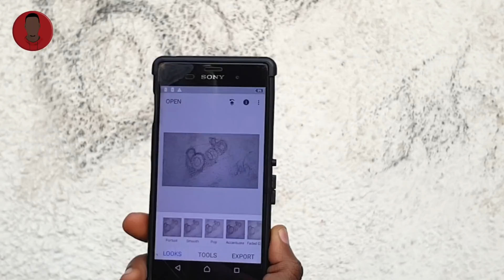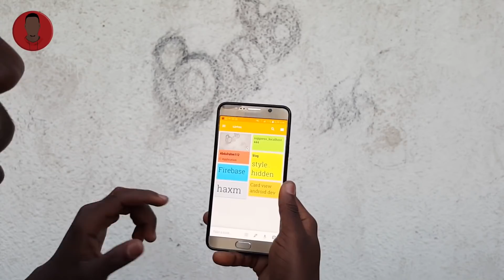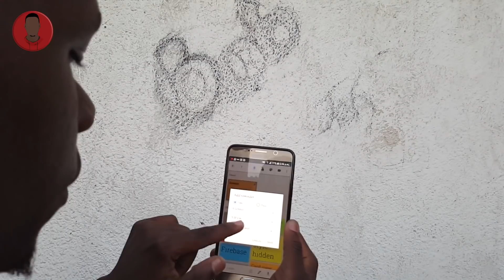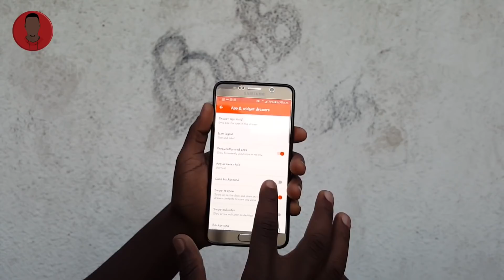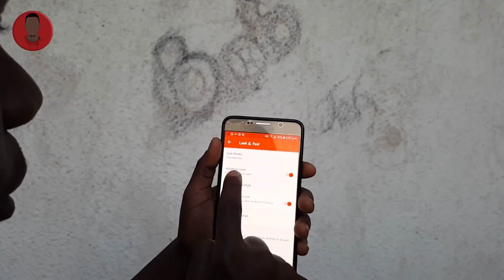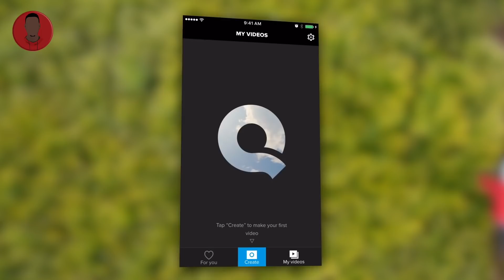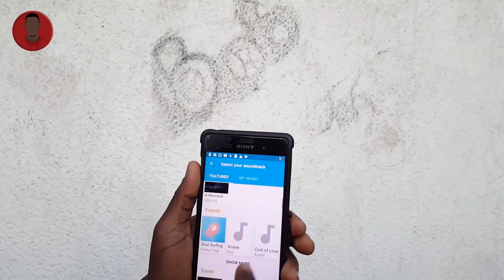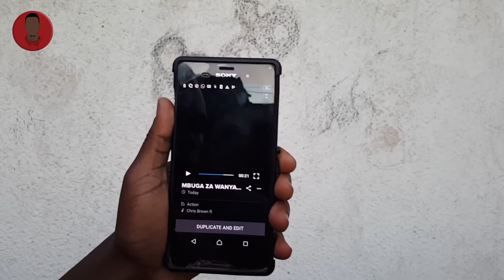Programu 5 za juu za wiki 2017 (Kiswahili)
Programu 5 za juu za wiki

1. SnapSeed

2. Google Keep